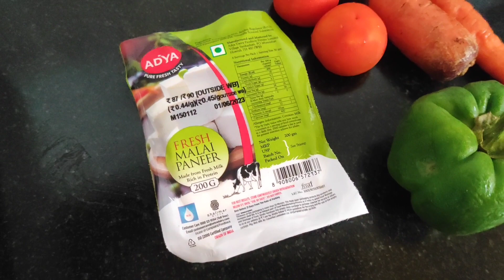Veg black paper paneer।। নিরামিষ মরিচ পনির।paneerrecipe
নিরামিষ মরিচ পনির
Black paper paneer recipe